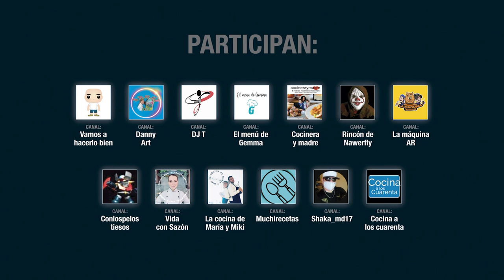PROYECTO COCINANDO ILUSIONES. Explicación del proyecto solidario.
ELENA: También necesitamos que sepáis que hemos puesto todas nuestras ganas, tiempo e ilusión para poner en marcha Cocinando Ilusiones.
Recuerda, nos vemos el próximo 27 de Noviembre, a las 19 h hora española en el canal Cocina a los Cuarenta
Te esperamos!